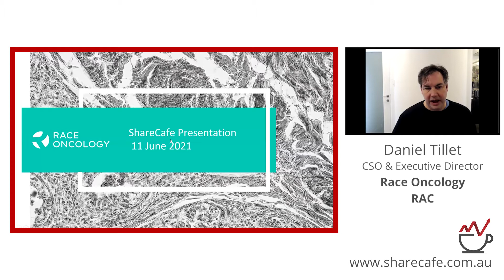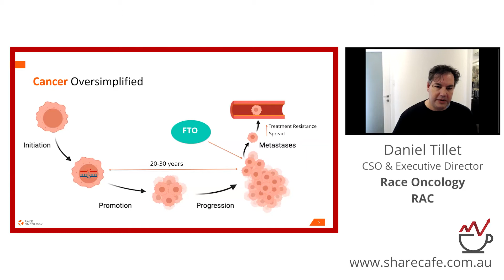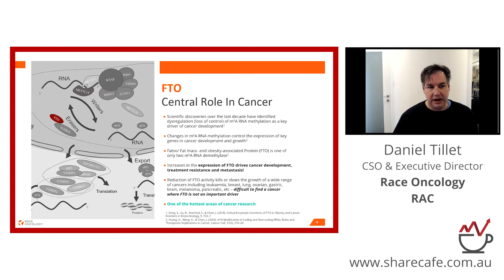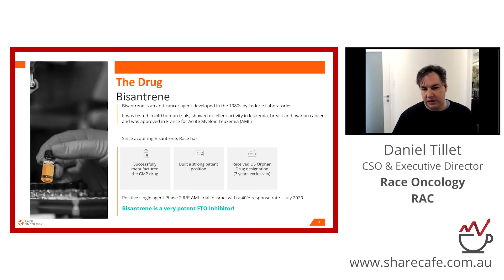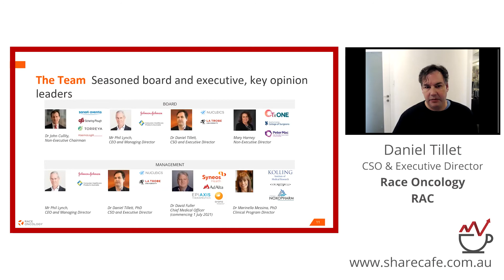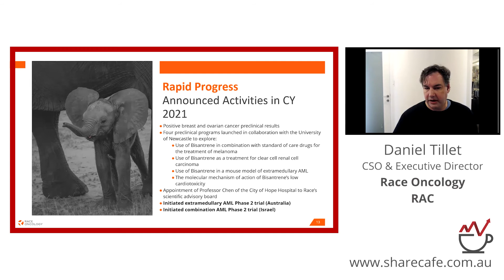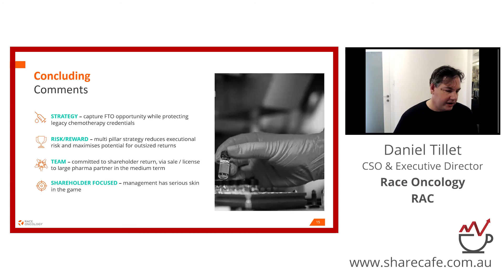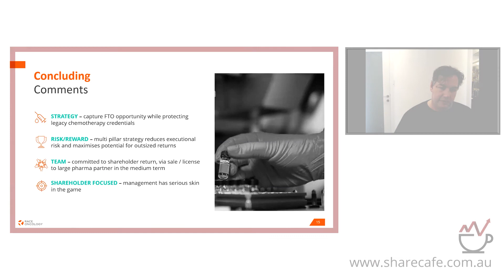A precision oncology company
Presenter - Daniel Tillett - Chief Scientific Officer & Executive Director - Race Oncology is a precision oncology company with a Phase II/III cancer drug called Bisantrene. The drug is a potent small molecule inhibitor of the Fat mass and obesity associated (FTO) protein.